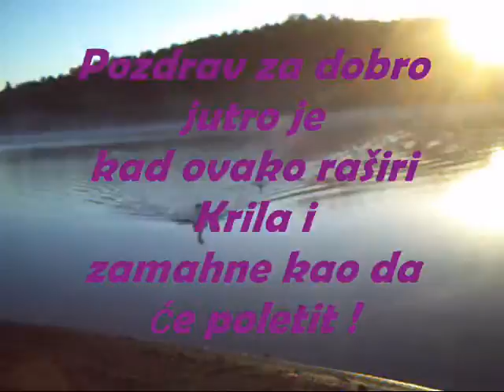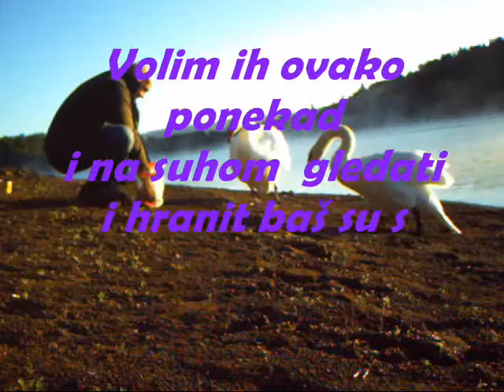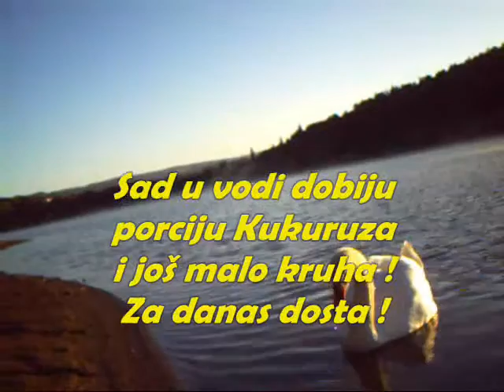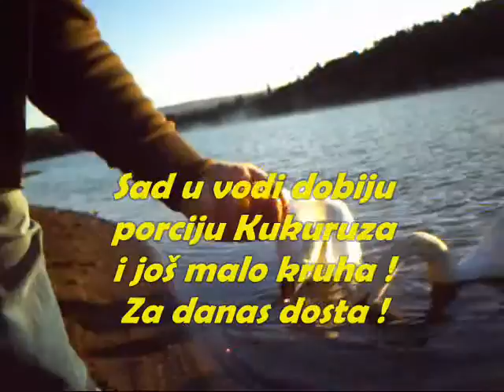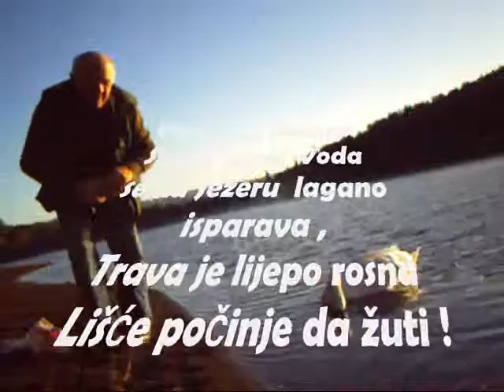Labudovi 27 septembar